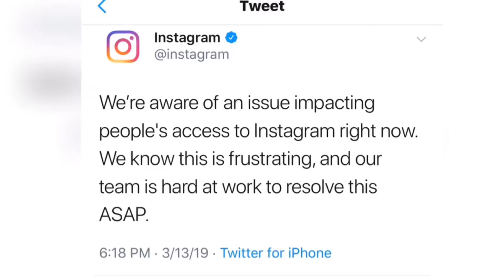Our Music Performance Assessment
*I DID NOT MAKE THIS SONG*